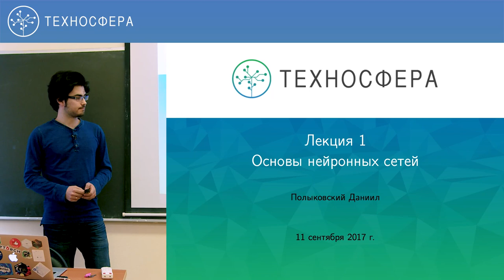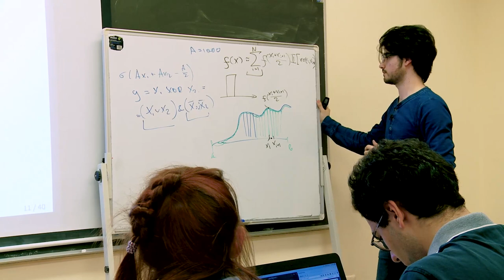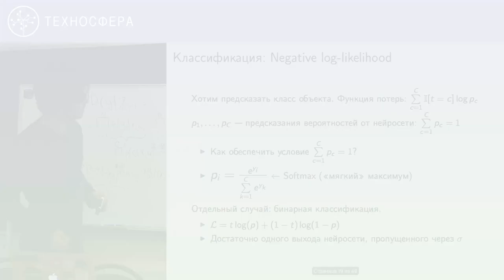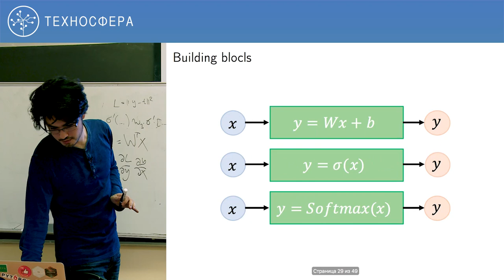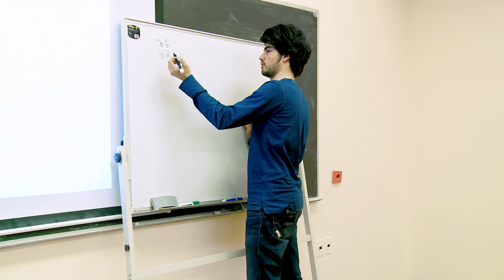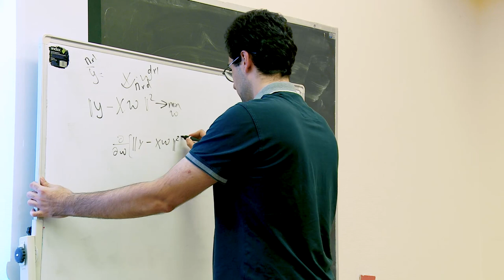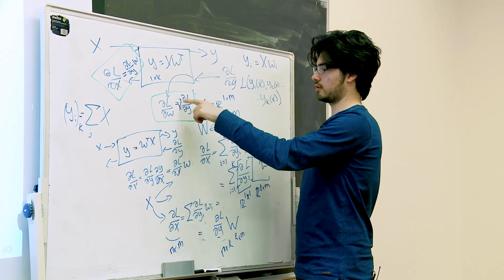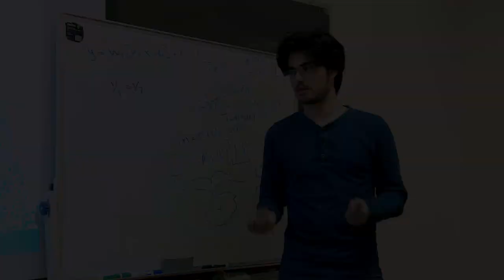1. НЕЙРОННЫЕ СЕТИ. Основы нейронных сетей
Нейронные сети — лидирующий подход в распознавании изображений, речи и текстов. На этом курсе вы познакомитесь как с классическими, так и с недавно предложенными, но уже зарекомендовавшими себя нейросетевыми алгоритмами.